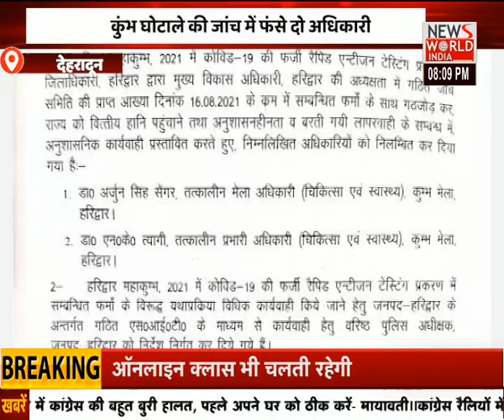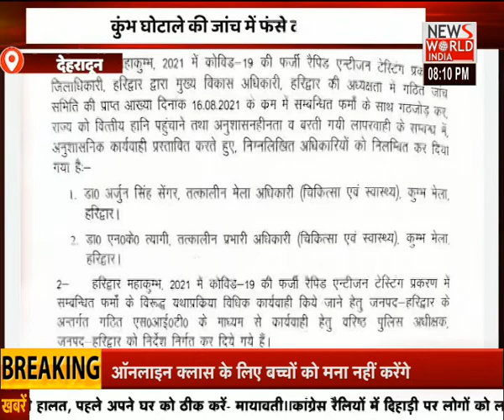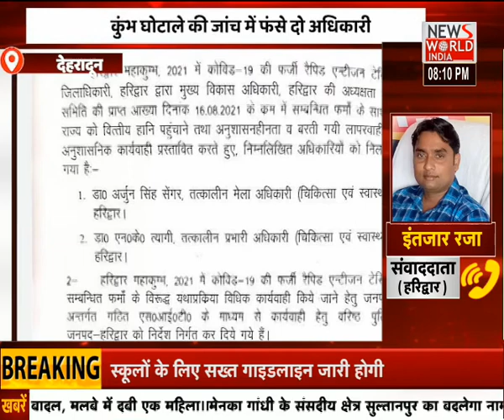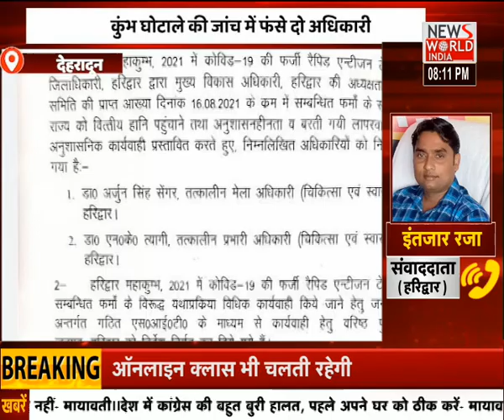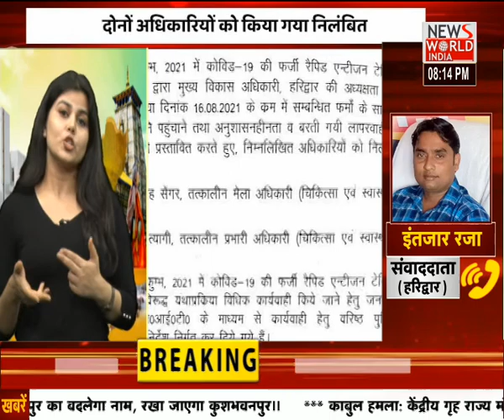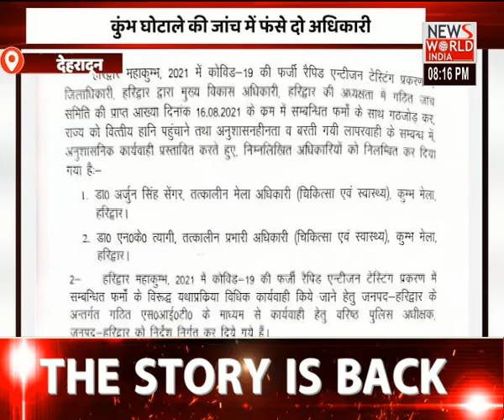Uttarkhand की तमाम बड़ी खबरें...सिर्फ APNA UTTARAKHAND में । News World India